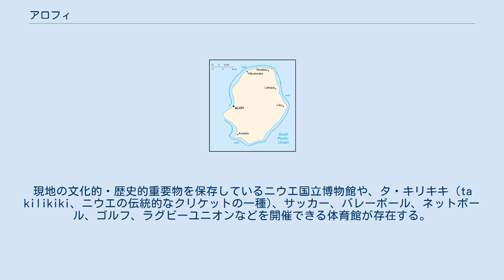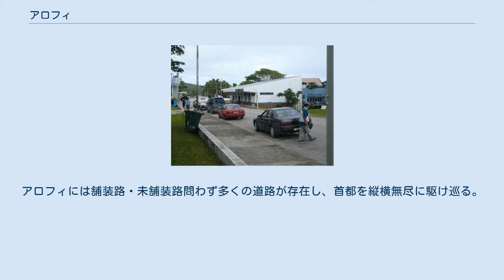アロフィ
アロフィ（Alofi）は、ニウエの首都である。
アロフィはパラオの首都であるマルキョクに次いで人口が2番目に少ない国の首都である。
行政上はアロフィ南とアロフィ北との二つの村（自治体）に分かれている。
 島の西側にある、アロフィ湾の中央部に位置しており、ニウエを取り囲む唯一のリーフブレイクに近い。
島の長さの30% (約7キロ)に渡って広がるアロフィ湾は北のマケフ岬から南のハラギギー岬まで伸びている。
 アロフィはアバテレ、ハクプ、ラケパ、リク、マケフ、マタラウ、タマカウトガ、トゥアパと接している。
 アロフィには市民の生活を豊かにするための文化的施設がいくつか存在している。
現地の文化的・歴史的重要物を保存しているニウエ国立博物館や、タ・キリキキ (ta kilikiki、ニウエの伝統的なクリケットの一種)、サッカー、バレーボール、ネットボール、ゴルフ、ラグビーユニオンなどを開催できる体育館が存在する。
 アロフィはケッペンの気候区分によると、熱帯雨林気候であり乾季がない。
6月から9月にかけて首都は日本のジメジメした気候とは違い、さらっとした気候となるが、平均雨量が乾季の月の限界である60 mm (2.4 in)を超える。
平均気温は若干の揺れがあるものの、最も熱い月 (2月)は29 °C (84 °F)で最も寒い月 (7月と8月)が20 °C (68 °F)と一年を通じて気温差は殆どない。
 1744年に航海士のジェームズ・クックがアロフィのオパヒ桟橋 (Opahi Landing)に上陸した。
 2004年の1月に死者2人を出し、大きな被害をもたらしたサイクロン・ヘタが上陸した。
アロフィに位置する病院や政府の庁舎を含む多くの建物が破壊されたため、政府の庁舎は今では海岸から3キロ程離れたフォンアクラ(Fonuakula)と名付けられた新たな町に転移された。
フォンアクラは行政上ではアロフィ南に位置する。
 ニウエ国際空港が、タマカウトガ村との境にあり、ニュージーランド航空の運航するオークランド-アロフィ便が唯一就航している。
アロフィには舗装路・未舗装路問わず多くの道路が存在し、首都を縦横無尽に駆け巡る。